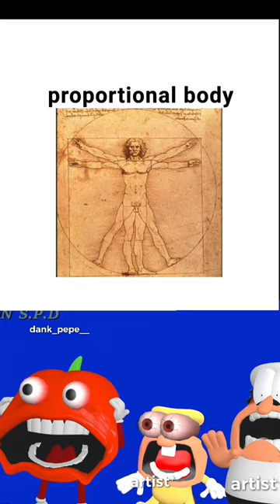hey italian man meme ~ for artist s